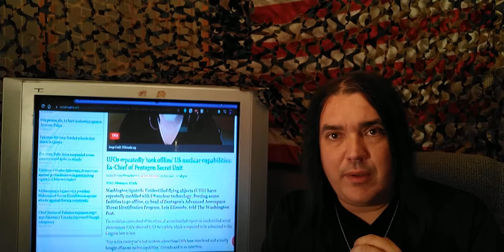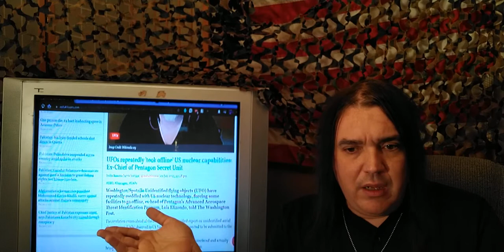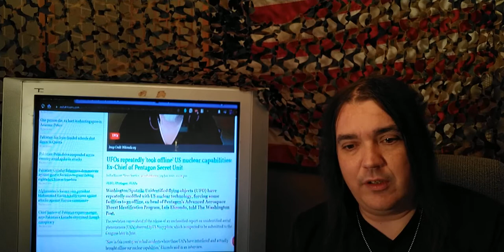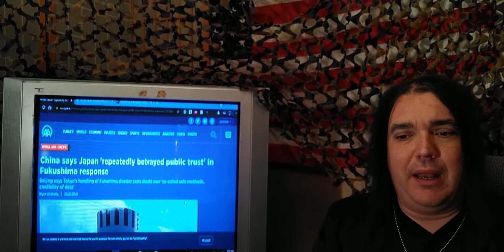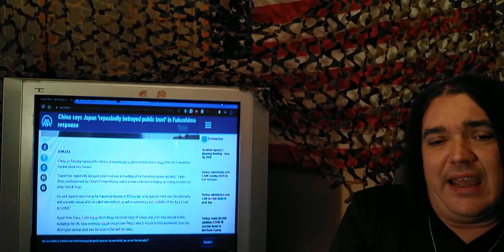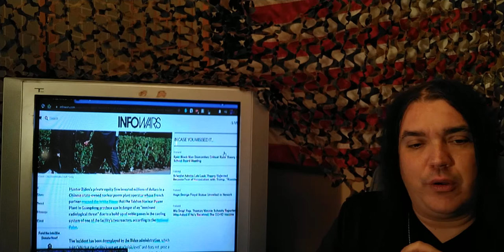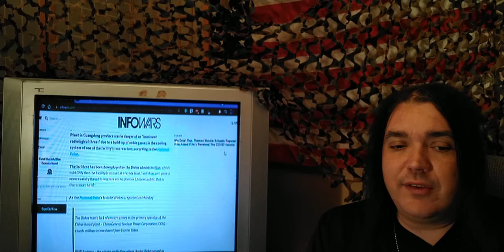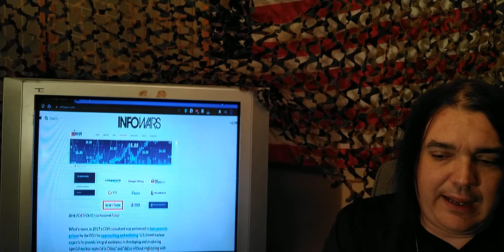1/2 MASSIVE Fukushima (and nuke) Update For June 2021 – THE CORRECT VIEWS 06/18/2021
If YOU – YOU reading this – if YOU don’t hit share, no one will ever hear about the facts via:
U.F.O.’s taking American nuke plants offline? Doesn’t this seem a bit odd? Let us take a deeper look at this, shall we?;
China, hardly the bastion of honesty (in lights of what the Fauci emails have shown us, clearly), is actually correct when they say that Japan mislead the world about Fukushima. Again, after the COVID-19 nightmare, China would certainly know.;
Speaking of China, why is Hunter Biden knee-deep in investments to/for Chinese nuclear power plants? There is enough proof to show that this is fact, not a theory of something used to deflect from the facts. Rather, sadly, these ARE the facts;
THE DUMBDEE OF THE DAY – and yes, it pertains (AGAIN) to Japan refusing to follow the sound teachings of real science and, instead, using bunk science to justify a poisonous release into the ocean.;
~Sam